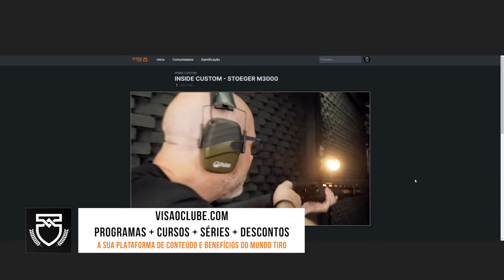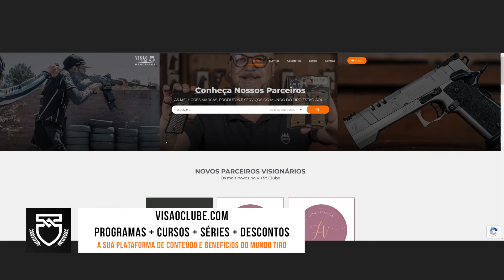TAURUS 1911 + BERETTA 92X // REVIEW 183 // visaocustom #1911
Visionário do Visão Clube, aproveite seus descontos, cursos, conteúdos completos e exclusivos no

Capítulos

00:00 - Intro Visão Clube
00:06 - Abertura Taurus 1911 + Beretta 92x
00:25 - Review Taurus 1911
03:22 - Teste Prático Taurus 1911
04:28 - Review Beretta 92x
06:49 - Teste Prático  Beretta 92x
10:05 - SEJA UM VISIONÁRIO!

SE VOCÊ GOSTA DE ARMAS, SEU LUGAR É AQUI!
Acesse agora , a sua plataforma de conteúdo e entretenimento do mundo do tiro.

SEJA UM VISIONÁRIO DO MUNDO DO TIRO!
No Visão Clube você encontra conteúdos exclusivos e sem censura, cursos, dicas e entretenimento. Além de descontos e benefícios na Visão Custom e em nossos parceiros.

Seja um Visionário do mundo do tiro, assine agora e faça parte de um mundo de conteúdos e benefícios criados para você.

Já é um Visionário?
Adquira agora o curso "Especialista em TS9"

Adquira agora o curso "Mestre da Recarga Calibre 9mm"

Equipe Visão Clube

Carlos Corrêa - Diretor Geral
Pedro Haack - Diretor do Núcleo Audiovisual
Claudia Borges - Decupagem e Edição
Tiago Barreira - Diretor de Relações Institucionais e Desportivas

Faça parte da maior plataforma de conteúdo e cursos para os amantes e referências do mundo do tiro.
No Visão Clube você descobre um mundo de dicas, entretenimento, programas, séries e informações. Para você se tornar um verdadeiro mestre quando o assunto for armas e munições.
Assista onde e quando quiser, acompanhado dos grandes nomes do mercado.

Aqui, você tem DESCONTOS EXCLUSIVOS com as grandes marcas de produtos e serviços.
Navega e interage em um espaço totalmente novo.
Fica por dentro de tudo que acontece no Brasil e no mundo.
Entre agora para esse clube de vantagens, e viva esse novo universo criados para você.

Acesse , a sua plataforma de conteúdo e entretenimento do mundo do tiro.

                                                         • • •   Grupo Visão - 31 anos   • • •